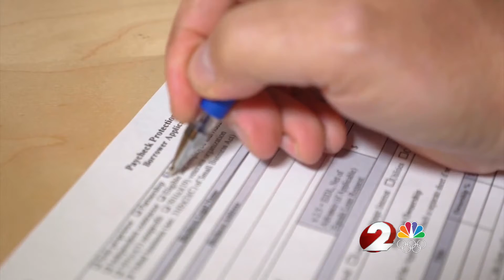Dayton business leaders encouraging small businesses to apply for PPP loans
March 31 is the deadline to apply.